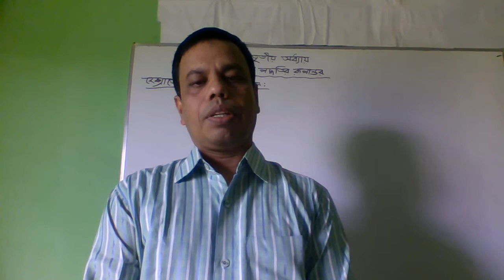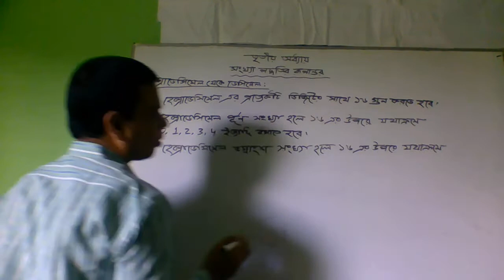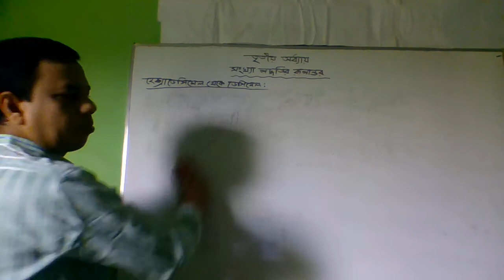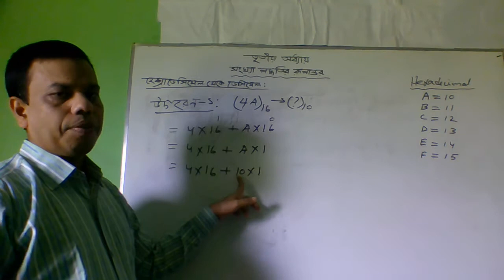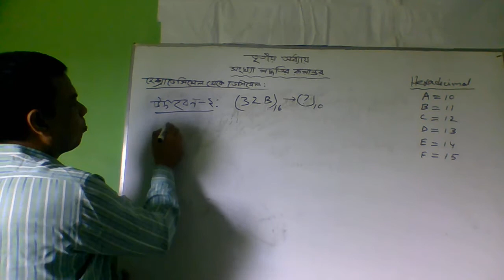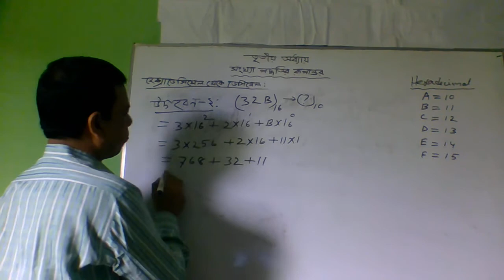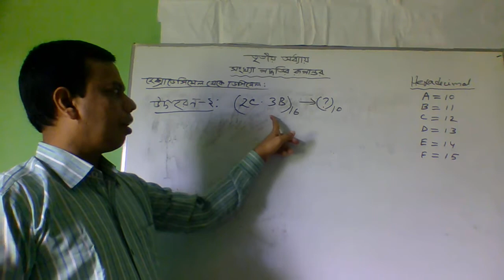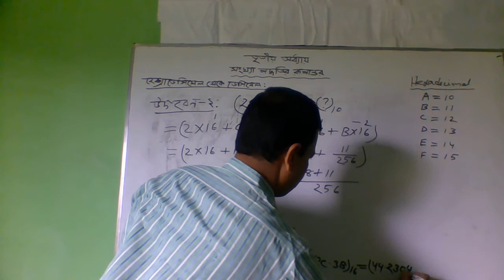Robiul Islam lecturer ICT Kazi Sirajul Islam Mohila college Boalmari Faridpur.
তৃতীয় অধ্যায়

সংখ্যা পদ্ধতির রুপান্তর
হেক্সাডেসিমেল থেকে ডেসিমেল।